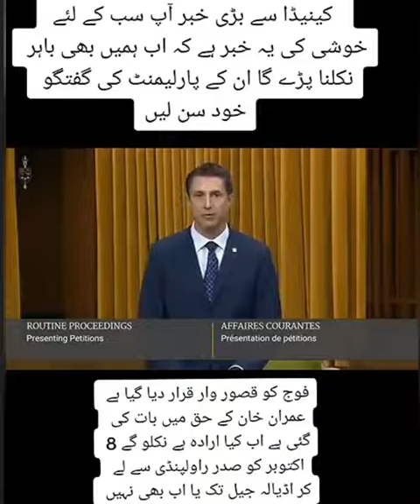imran_khan_pti dgispr dgispr ptiofficial shehbazsharif